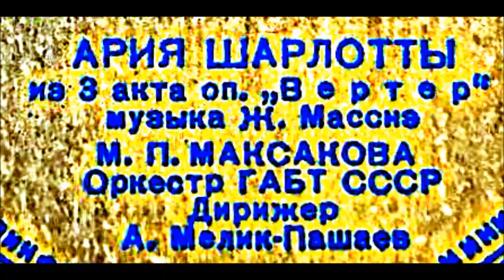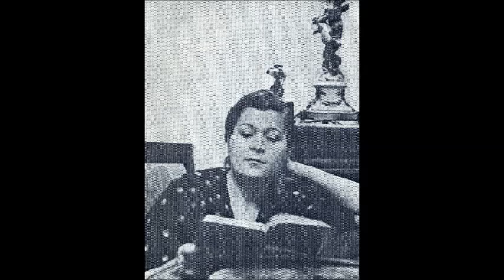Массне Ария Шарлотты из оперы Вертер Мария Максакова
1948
Дир. - А. Мелик-Пашаев
Massenet
Werther
Va! Laisse couler mes larmes
Charlotte´s Aria (Werther)